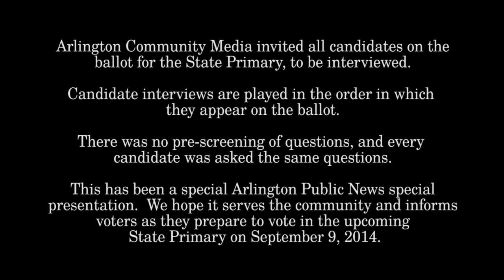APN | 2014 State Primary – Auditor: Suzanne Bump (D)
APN interviewed Suzanne Bump who is the Democratic Candidate for Auditor, on the 2014 State Primary.